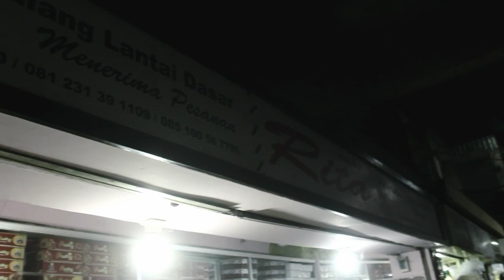KUE TRADISIONAL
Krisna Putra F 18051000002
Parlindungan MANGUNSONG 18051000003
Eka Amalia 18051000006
Renaldi Yoga Dwi H 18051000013
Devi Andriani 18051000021